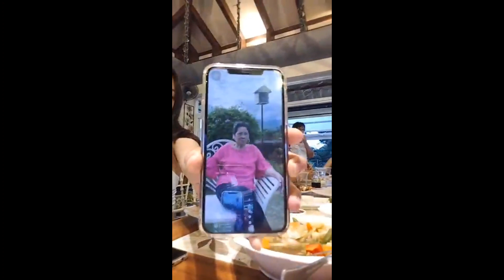DINNER WITH FAMILY @JO'S BY SEA AJONG SIBULAN|JURENDA ENGRESO